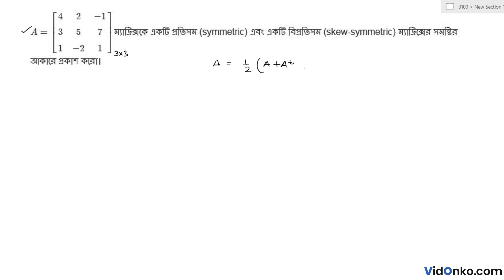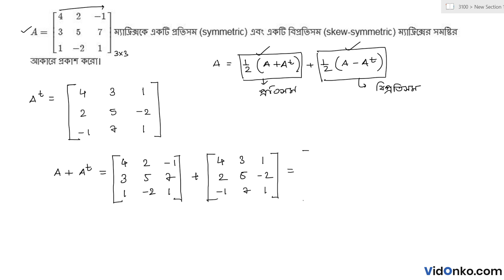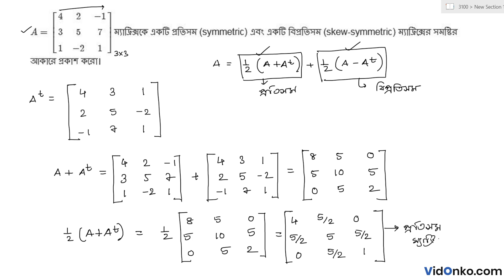West Bengal Board Class 12 Math Book Solution in Bengali - S N Dey Exercise Question: 13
Get free Maths book video and PDF solutions in Bengali for S N Dey. Free answer and explanation through video for question 13, of Chapter Types of Matrix and Operation Matrices from S N Dey followed for Class 12, West Bengal Council of Higher Secondary Education (WBCHSE).